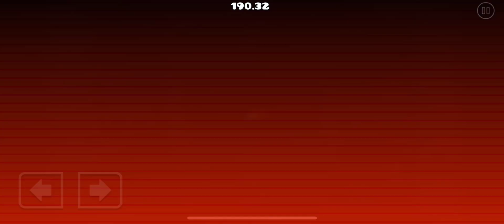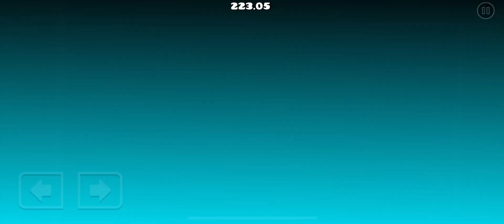"Friendly Menace" by SeMenteGD (Medium Demon) | Geometry Dash 2.2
◇─◇──◇─ [ Level Info ] ─◇──◇─◇
°✧ Level: Friendly Menace
°✧ Creator: SeMenteGD
°✧ In-Game Difficulty: Medium Demon
°✧ ID: 97660104

✿ Demon Ladder Server - a project that splits demon difficulties into 35 difficulty tiers determined by community ratings!

♡ If you see this message, I hope you have a great day! ♡